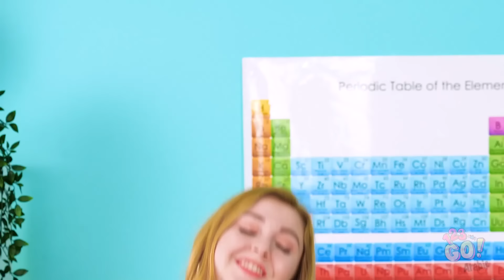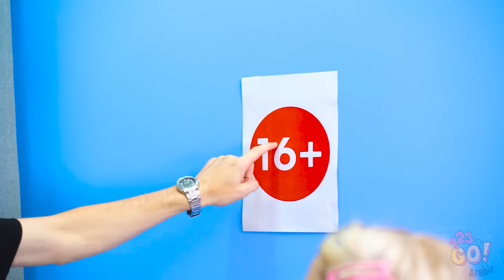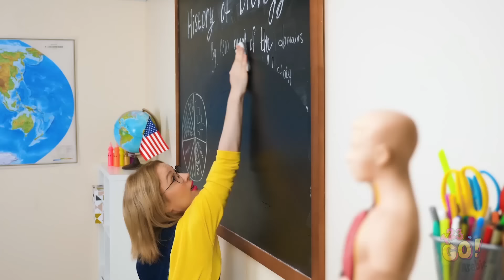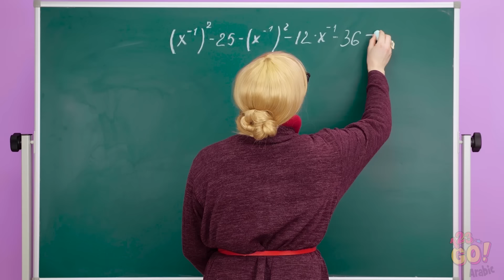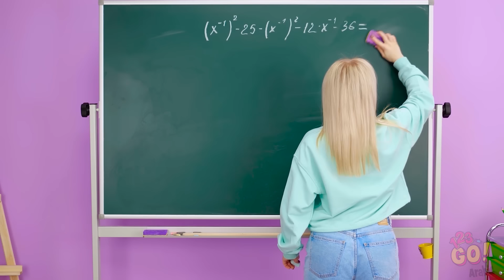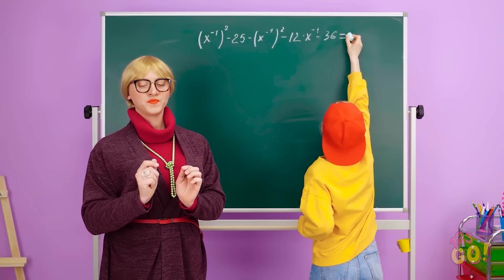العنوان: حيل مفيدة لطوال وقصار القامة ll مواقف مضحكة ولحظات حرجة مررنا بها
هل تعاني من مشاكل قصار أو طوال القامة؟ سنعرض لك اليوم مواقف ستبدو مألوفة لك وسنعلّمك كذلك كيف تتعامل مع بأفضل الطرق. أخبرنا برأيك فيها في التعليقات!